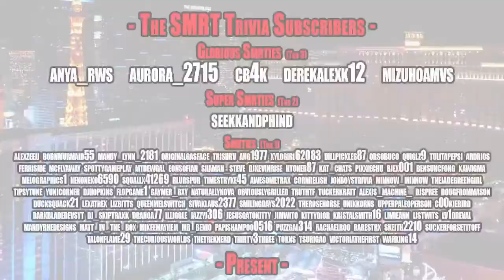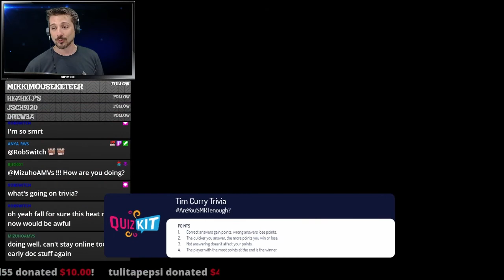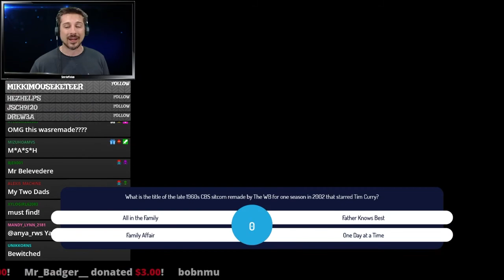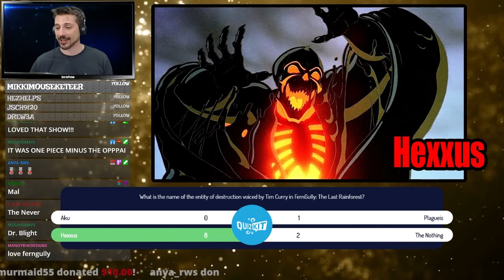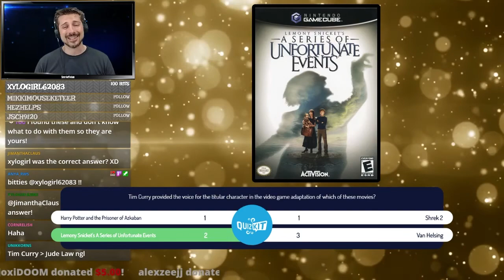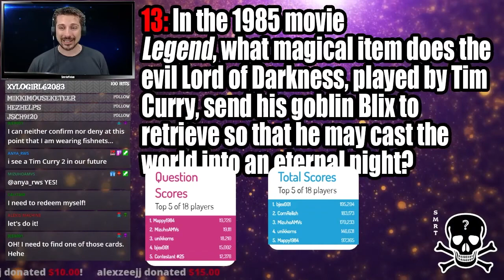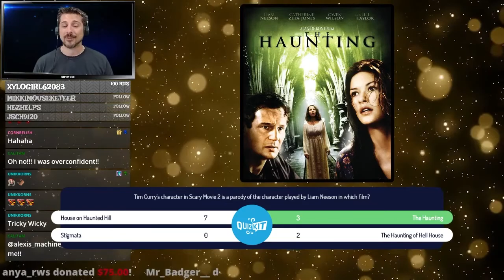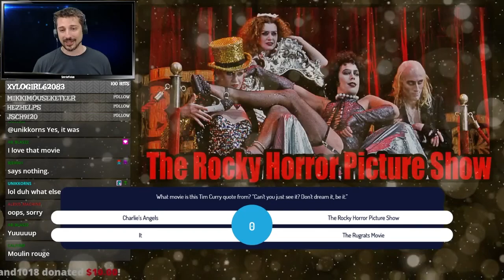Tim Curry Trivia - SMRT Trivia Tuesday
It's the SMRT Trivia Tuesday Theme Night Replay for Tim Curry Trivia which streamed live on June 22nd, 2021!

Don't forget, SMRT Trivia is live on Twitch every Tuesday at 8:30pm Eastern/5:30pm Pacific with Tuesday Trivia Theme Nights. and follow the channel to never miss a game.

Ultimate glory and a t-shirt can be yours! AreYouSMRTenough​?